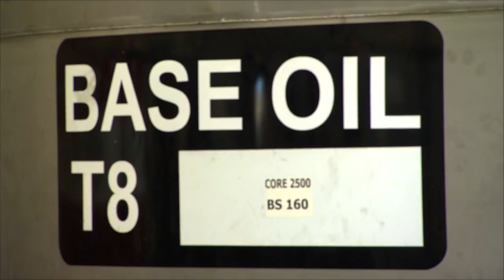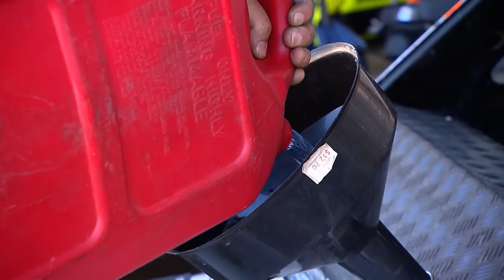Speedweek Ep 1227 November 25, 2018 Part 1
The Hi-Tec Drift Allstars Series returns to Winton Motor Raceway for the fourth and penultimate round of 2018, as the championship battle between Michael Prosenik and Beau Yates continues to intensify at this critical point of the season.